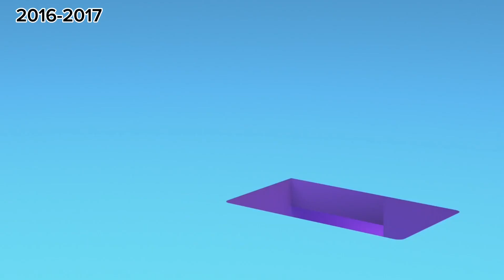【85台的末日？！】TVB 85台 歷年台徽合集(2007-2024)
85台名稱改動表:
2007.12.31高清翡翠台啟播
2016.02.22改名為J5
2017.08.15改名為無綫財經台
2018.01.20改名為無綫財經•資訊台
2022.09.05改名為財經體育資訊台
2023年申請與J2(82台)合併,改名為TVB Plus,通訊局於2024年4月15日批准申請，85台將於4月22日會與82台J2合併成為TVB Plus，原有85台之頻譜將會播放鳳凰衛視香港台

台徽版權屬於TVB電視廣播有限公司所有